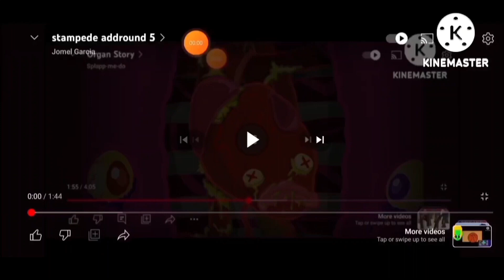stampede add round 15